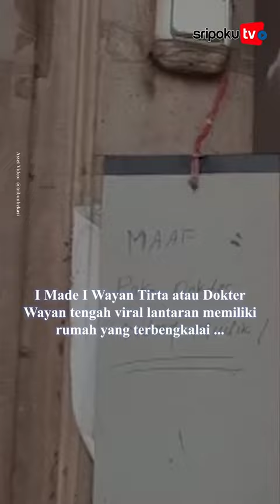Kisah Cinta Pilu Dokter Wayan Terungkap, Cerai Lalu Nikahi Pelajar, Biayai Kuliah Malah Ditinggal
I Made I Wayan Tirta atau Dokter Wayan tengah viral lantaran memiliki rumah yang terbengkalai dan dipenuhi sampah.

Selain itu, viralnya Dokter Wayan juga dikarenakan dia adalah dokter yang baik dan banyak pasien berobat kepadanya.

Namun, di balik kebaikannya tersebut, tersimpan kisah pilu yang diungkapkan tetangga Dokter Wayan di Kampung Pasir Waru, Desa Karanganyar, Kecamatan Klari, Karawang.

Tetangga tersebut mengungkapkan Dokter Wayan pernah menikah kembali dengan seorang pelajar setelah bercerai dengan istri sebelumnya.

Saking cintanya, Dokter Wayan sampai rela membiayai kuliah istri keduanya tersebut.

Yuk lihat informasi terkini bersama kami, di:

Palembang.tribunnews.com